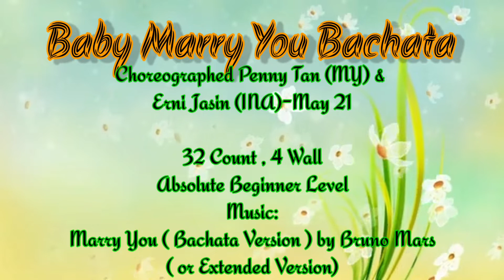Baby Marry You Bachata Line Dance , Choreographed Penny Tan (MY) & Erni Jasin (INA)-May 21